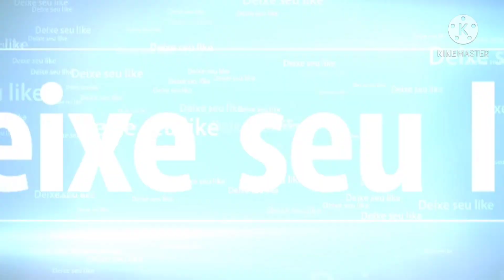trens do subúrbio do Rio de janeiro - RJ